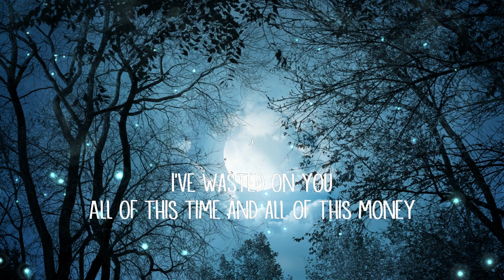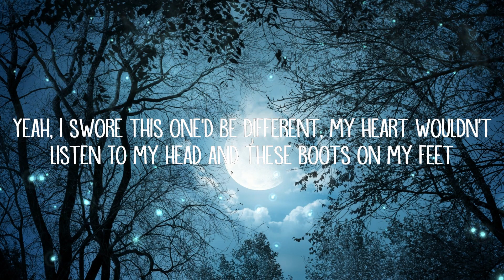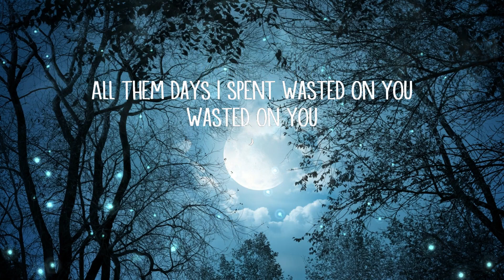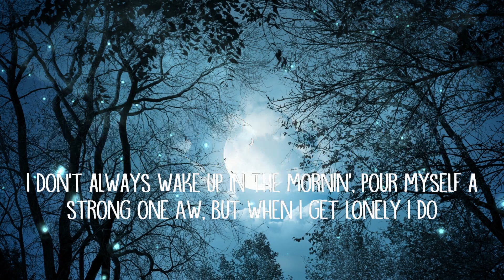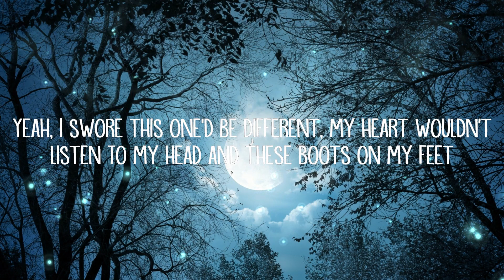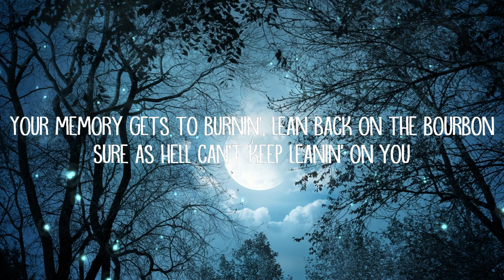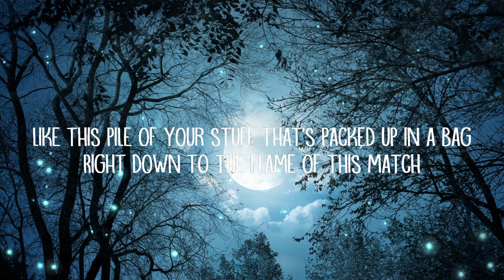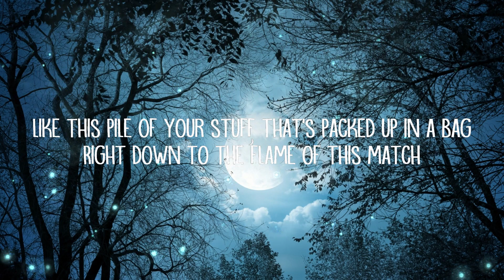Morgan Wallen - Wasted On You (Lyrics) | Best Songs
Morgan Wallen - Wasted On You (Lyrics)

Wasted On You Lyrics:

[Verse 1]
I don't always wake up in the mornin', pour myself a strong one
Your memory gets to burnin', lean back on the bourbon

[Pre-Chorus]
It's all my fault, yeah, I dropped the ball
Thinkin' 'bout all

[Chorus]
I've wasted on you

[Verse 2]
Yeah, I swore this one'd be different, my heart wouldn't listen
To my head and these boots on my feet

[Chorus]
All these sorries I don't owe you, honey

[Bridge]
Like this pile of your stuff that's packed up in a bag